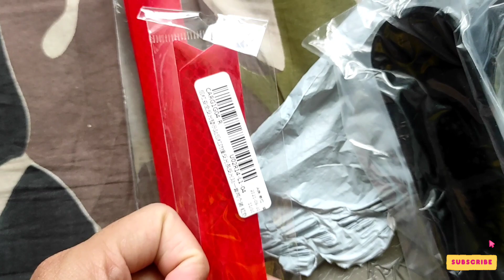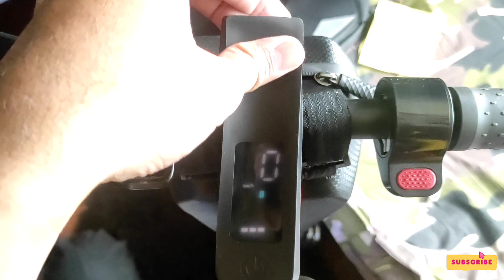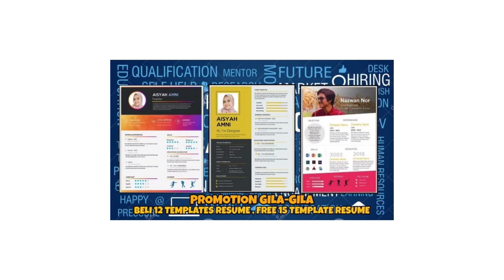ACCESSORIES XIOMI SCOOTER PRO 2 MALAYSIA | SHOPEE HAUL 11.11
@Xiaomi Malaysia

ALHAMDULLILLLAH. hari ni dapat siapkan satu video lagi. biasanya, untuk shopee haul saya akan kumpul banyak2 dan UNBOXING dalam satu video terus. Tapi, this month nak cuba buat
split video untuk setiap barang supaya saya dapat sharekan as many as possible info2 tentang item2 yang saya beli. Hopefully, korang semua love it 😁